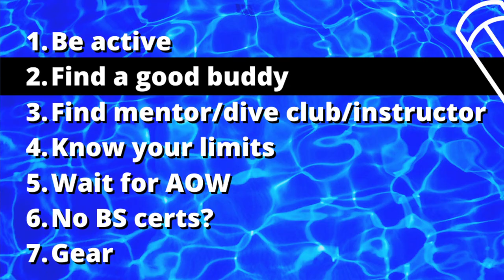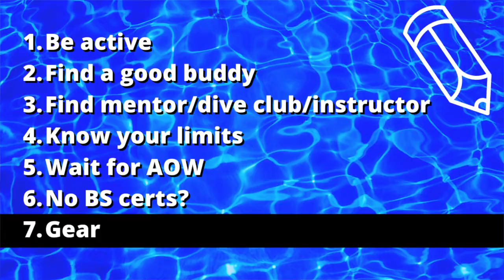So You’ve Completed Your OW Scuba Certification ….now what? (Short Version)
This popular briefing is a summary of the final advice I give to all of my OW Scuba Certification Course graduates. The summary includes what I consider to be valuable advice concerning: future diving, training, risk management and gear acquisition. I am publishing a short and long version of this briefing. The long version contains more detail, humor and a story.

Short version:
00:00 Intro
00:10 Be an active diver
01:02 Find a good dive buddy
01:28 Find dive mentors, dive club, dive instructor
03:08 Know your diving limits (take responsibility)
05:45 Wait for AOW dive training
06:56 No BS diving certs?
08:14 Diving Gear

Safe diving!

Jim

DiscoveryDiversTokyo.com

So You’ve Completed Your OW Scuba Certification ….now what?
OW scuba certification,PADI open,scuba diving for beginners,When to do AOW scuba training,open water course,what to buy for scuba diving,padi open water course,scuba diving what to know,scuba diving what to expect,Scuba Diving,scuba diving what to wear,AOW training,So You’ve Completed your OW,Tokyo,Japan,Sharks,Discovery,Divers,Izu,Chiba,Oshima,Motosuko,Hachijojima,Atami,Ocean,Beach,discovery divers tokyo,now what